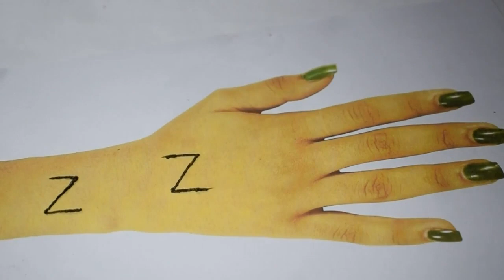Z अक्षर से बनाये आसान मेहँदी डिज़ाइन | New mehndi design 2020 | Beautiful mehndi design for hand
New mehndi design 2020 | Beautiful mehndi design for hand